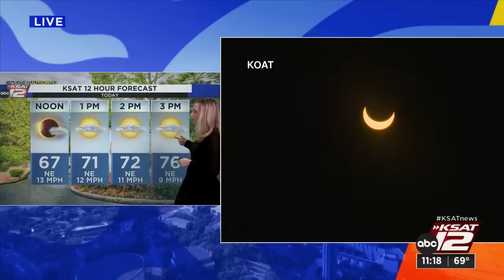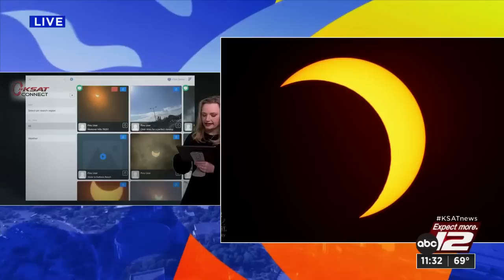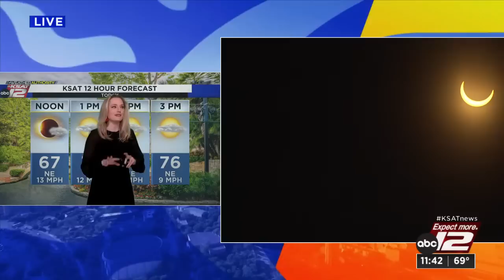WATCH LIVE: Eclipse with KSAT 12 meteorologists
Find more forecasts, reporting and updates from Your KSAT 12 Weather Authority